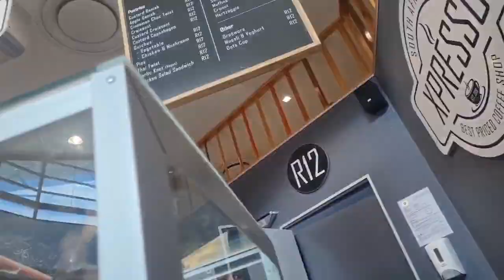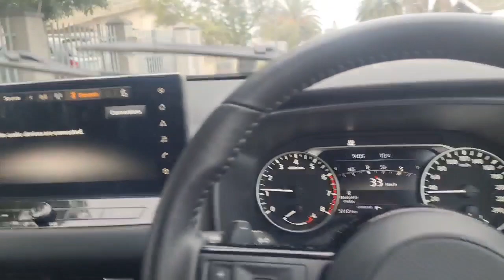WEEKLY VLOG | A little bit of everything | Doctor's appointment | Mother's day | Lucia Veerus Vlogs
Hey guys!*
I hope you will enjoy this weekly vlog. It was a hectic week but by the grace of God we made it through!

Have an amazing week and I'll see you in my next one

xoxo, L